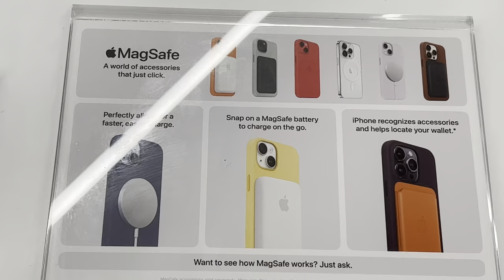APPLE iCENTRE MALTA | MACBOOK | IPHONES | WATCH | IPAD | CASES